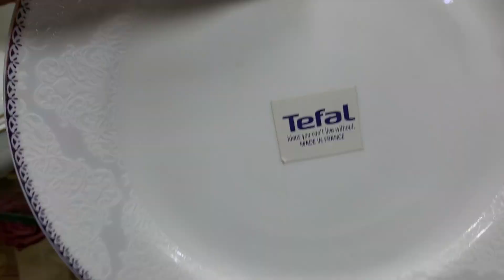Imported Laat Crockery | Crockery Wholesale Market At Karkhano Market | Cheap Crockery In Pakistan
Hassan Afridi Vlogs YouTube channel is managed by Hassan Afridi.
It is an educational and Marketing channel, I will give you Knowledge about YouTube and Business Ideas in Urdu / Hindi.